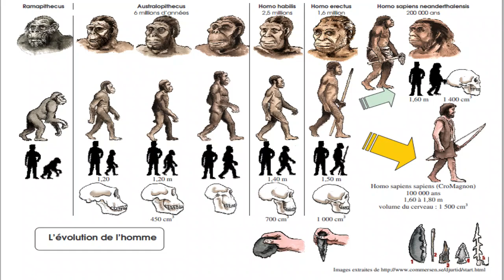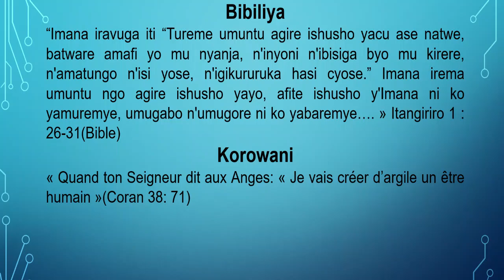AMATEKA ABATUYE ISI BATIGEZE BAMENYA: INKOMOKO NYAYO Y'ABAZUNGU N'ABIRABURA / Igice cya 9A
Iyi Televiziyo AMATEKA TV RWANDA izajya inyuraho ibiganiro binyuranye harimo iby’iyobokamana, amateka, politike, uburezi n’ibindi bigamije kubaka abayikurikira.

AMAVIDEWO YOSE Y'IBYIGISHO BITANGWA NA PASTEUR SCHADRACK MURAYASANGA KURI WEBSITE IKURIKIRA:
NIMUGERA KURI IYI WEBSITE MUKORE KURI " HYMNES ET LOUANGES" NONEHO KURI " EMISSIONTELEVISEE".
Murakoze, Uwiteka abahire.